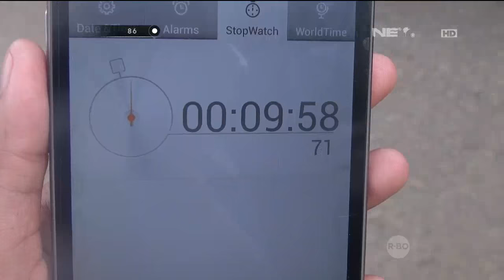86 Operasi Tertib Lalu Lintas di Cawang